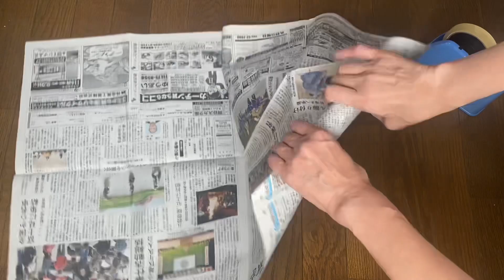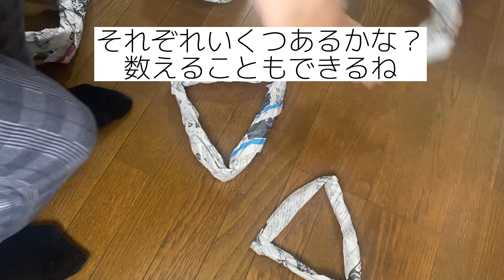知育玩具になる新聞紙工作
休み明け、不安な気持ちワクワクした気持ち、それは子ども大人関係なく両方にあります。保育園や幼稚園で短時間で遊べる新聞紙工作を紹介。安全で怪我なく楽しい遊びで年明けスタート！